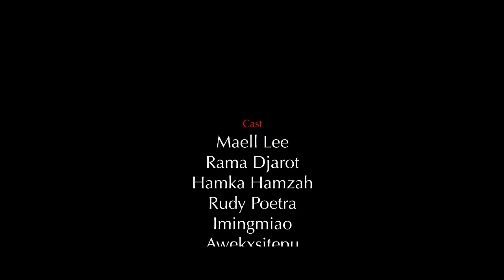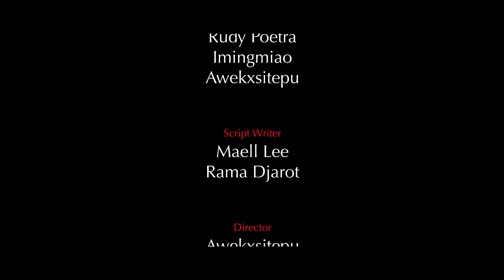KEDATANGAN SANG KAPTEN SEPAKBOLA